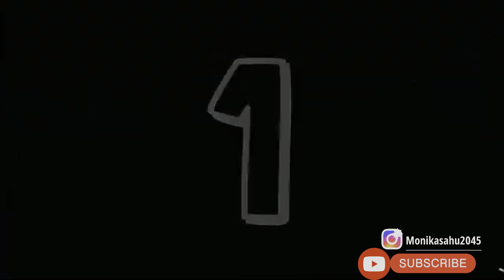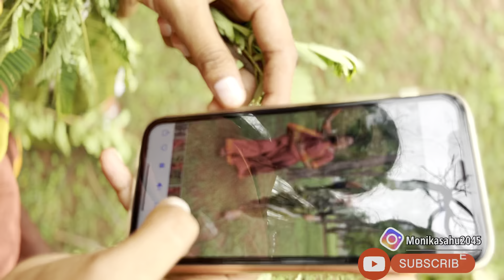हरेली तिहार के reels shoot BTS vlog monikasahu ✨🌿🌾🍃|| pooja sahu monika sahu reels short video